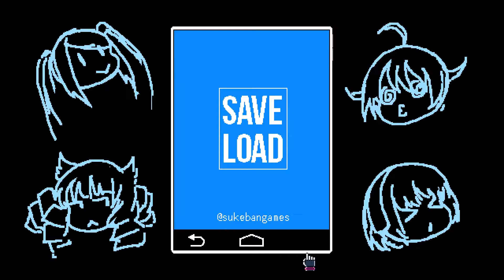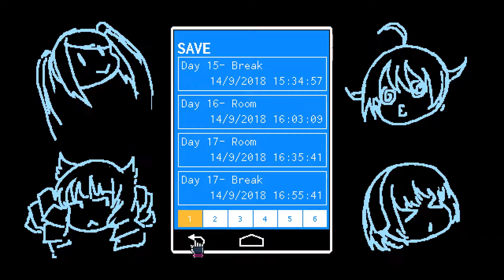Bashful Betty - Va-11 Ha11-a - Part 31